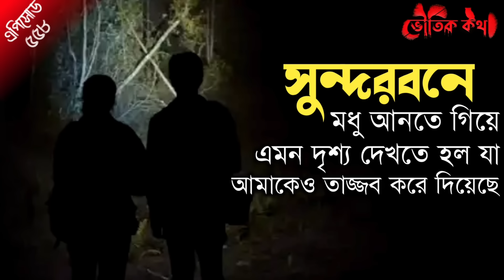সুন্দরবনে মধু আনতে গিয়ে লোমহর্ষক ঘটনা | ভৌতিক | Sotti Bhuter Ghotona | Horror | Bhoot Fm| Pretkotha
সত্য ভৌতিক ও অলৌকিক ঘটনা অবলম্বনে | Voutik Kahini | Sotti Bhuter Ghotona | Bhoot Fm | Pretkotha

Episode- 557

এটা আমাদের ভৌতিক কথার অফিসিয়াল হোয়াটসঅ্যাপ চ্যানেল তোমরা তাড়াতাড়ি এড হয়ে যাও , অলরেডি অনেকেই যুক্ত হয়ে গেছে

বেনিফিট -
1. নাম্বার শেয়ার না করে ভৌতিক কথার পরিবারের সবার সাথে যুক্ত থাকতে পারবে । ইভেন আমিও সেই নাম্বারে দেখতে পাবো না।
2. ভৌতিক  কথার সমস্ত আপডেট আগাম পেয়ে যাবে ।
3. কখনো কখনো ঘটনার প্রমাণ সাপেক্ষে ছবি এবং ভিডিও যেগুলো ইউটিউবে দেওয়া যায় না সেগুলো দেখতে পারবে ।
4. নিজের এক্সপেরিয়েন্স শেয়ার করতে পারবে যেটা ভৌতিকথা পরিবারের সকলে পড়তে পারবে।
এছাড়া অনেক সুবিধা আছে । তাই তাড়াতাড়ি এড হয়ে যাও।

তোমরাও তোমাদের ঘটনা লিখে পাঠাতে পারো ( এখানে সবার ঘটনাই শোনানো হয় )

👹YOUR QUERIES -
jinn stories
ghost
ghost story
ghost stories
haunted house
haunted place
Ghost story in bengali
Ghost story in bangla
ghost story in Bangladesh
ghost story in India
horror story
ghost conversation
ghost talks
real ghost
real ghost insident
real ghost story
real horror
real ghost video
haunted house
bengali ghost story
paranormal stories
bengali horror audio story
bengali stories
stories
stories in bangali
scary stories
horror stories
bengali story

Important Message💬
ভৌতিক কথার কাজ শুধুমাত্র বিভিন্ন মানুষের জীবনে ঘটে যাওয়া ভৌতিক ও অলৌকিক ঘটনাকে সকলের সামনে তুলে ধরা। ভৌতিক কথা তার শ্রোতা বন্ধুদেরকে কখনো বলে না যে ঘটনা গুলো সত্যি বলে বিশ্বাস করতেই হবে। ঘটনা বিশ্বাস করবেন কি করবেন না সেটা পুরোটাই নির্ভর করছে শ্রোতাদের উপর। ভৌতিক কথার ঘটনা গুলোকে এন্টারটেইনমেন্ট হিসেবে নেওয়ায় শ্রেয়।